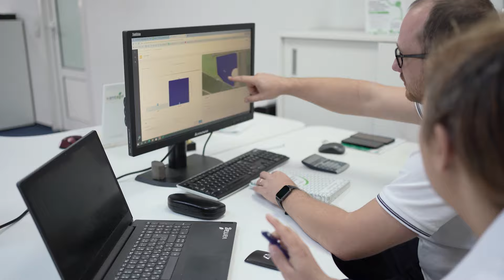O zi în Vantage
O zi în Vantage poate fi foarte diferită de la un departament, la celălalt, de aceea am considerat că este important pentru toți membrii familiei Vantage să înțeleagă ce fac colegii lor.

Dacă te-ai întrebat ce se întâmplă într-o zi în Vantage , îți lăsăm câteva secvențe din cadrul proiectului aici!

P.S. Avem multe clipuri mai explicite pregătite pentru voi